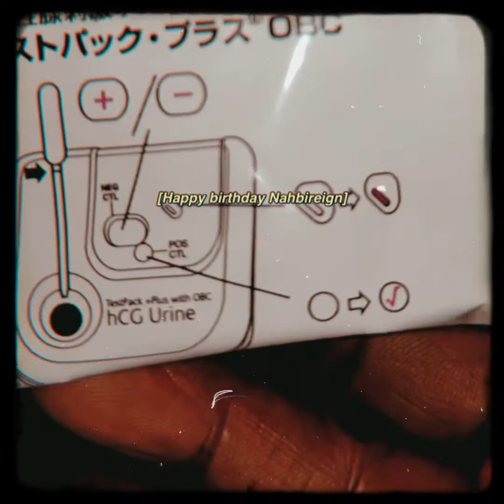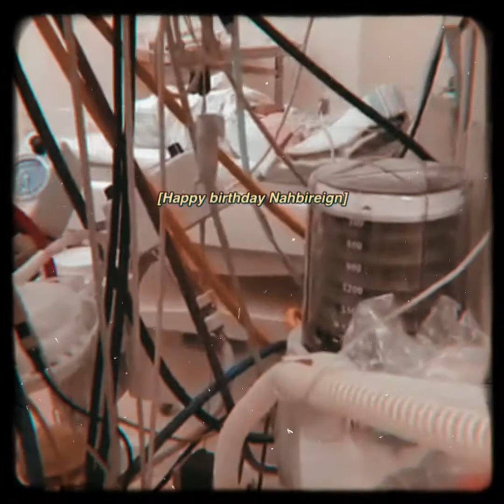Happy birthday Nahbi Reign ♥️✨